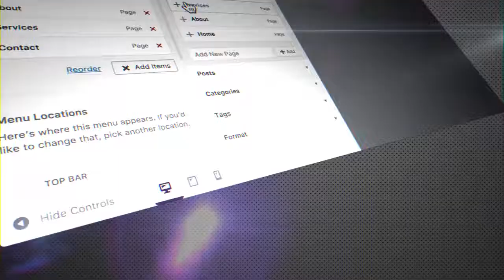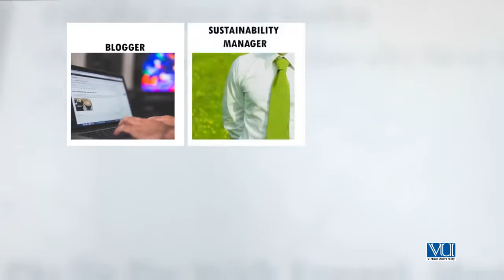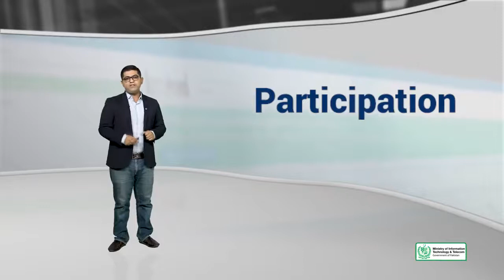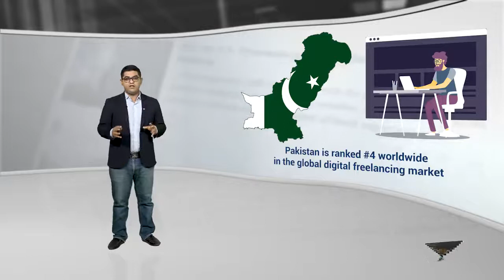7 - What are skills of the future and how WordPress is a part of the digital economy - WordPress